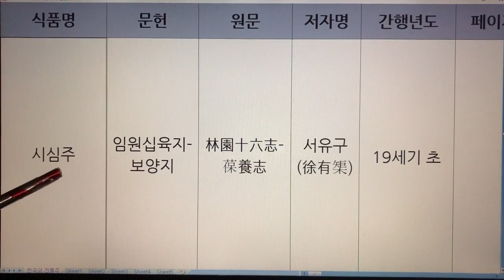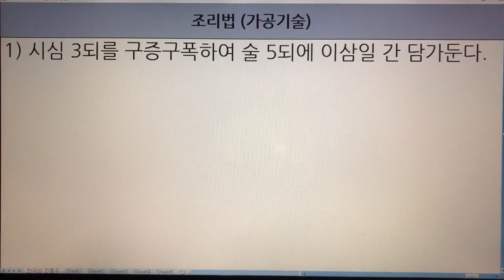한국 전통주(Korean Alcoholic Drinks) 133. 시심주 - 임원십육지-보양지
1. 전통술 커버이미지 : Korea Traditional liquor로 표시함.
  2. 이미 묶음 영상으로 올렸던 전통술 제목에는 Korea Traditional Sake로 표기함.
  3. 이번에 올리는 각각의 전통술에 대해서는 Korean Alcoholic Drinks로 표기합니다. 범위가 더 넓은 의미로 한국 알콜음료로 적용했습니다.

- 7인치 이상의 태블릿, 노트북, PC 모니터에서 시청하시길 추천드립니다.